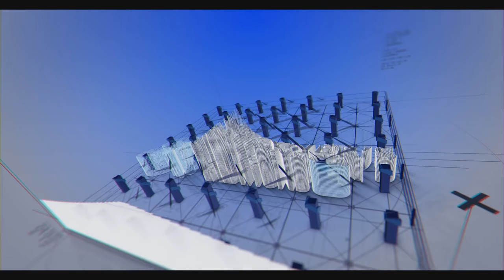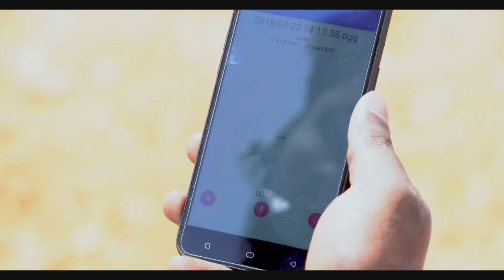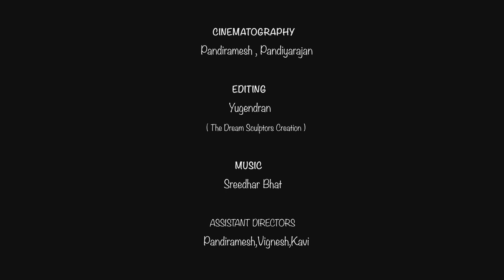CINEMAKALAM - TamilShortFilm - 2k18 - PandiyaRajan - The Beginners Creations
Director - J.PandiyaRajan
Asst.Director - PandiyanRamesh, Vignesh, Kavi
Edit - Yugendran
Cinematography - PandiyanRamesh

Alex, Dinesh, Baskar, Sathya, Santhosh